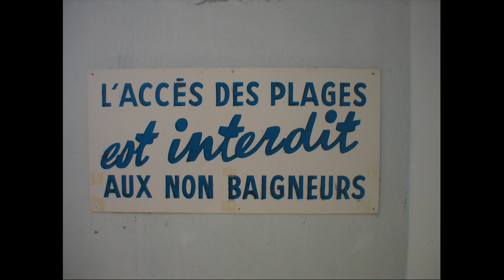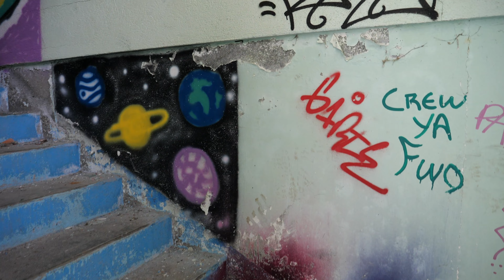URBEX: Visite d'une PISCINE ABANDONNÉE depuis 1998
Pas de voyage à l'étranger cette fois-ci, mais un voyage dans le temps.
Visite d'une piscine que j'ai eu la chance de bien connaitre, abandonnée depuis 1998.

ℹ️ FERMETURE  ➡️ Suite à une baisse de fréquentation durant plusieurs années, la piscine n'était plus du tout rentable. Les communes responsables ne pouvaient plus payer pour l'entretenir et la mettre aux normes. Il a été décidé de la fermer définitivement.

-Même si beaucoup reconnaissent cette piscine, j'ai volontairement "censuré" le nom dans la vidéo, pour éviter que des gens mal intentionnés ne s'y rendent.

-Merci à Patrice pour les images d'archives.

-LES PLONGEURS:
Damien: @nacazanbouga6605

-JE VOUS DÉCONSEILLE FORTEMENT DE VOUS RENDRE DANS CE LIEU ET DÉCLINE TOUTES RESPONSABILITÉS DE VOS ACTES.

00:00 Intro
01:47 L'entrée et les vestiaires
03:00 Le bassin couvert
04:01 Piscine extérieur
06:35 Le plongeoir
07:44 Les archives
09:42 Conclusion

- MUSIQUES:

Eternal Night, de Karl Casey @WhiteBatAudio
Data, de Karl Casey @WhiteBatAudio

Getting Lost, de Lupus Nocte.

• AIRBNB:
-Vous souhaitez proposer votre logement sur Airbnb ?
N'hésitez pas à utiliser mon lien de parrainage.

Lumix GH5
Canon G7X Mark II
Gopro Hero 8
Micro Sennheiser MKE 200
Trepied Manfrotto
Stockage LaCie d2 Professional, 4TB